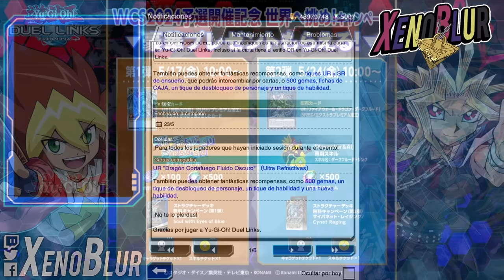GEMAS, TICKETS ENSUEÑO Y ESTRUCTURAS GRATIS!! Campaña WCS 2024 Yu-Gi-Oh! Duel Links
Campaña del WCS 2024 con Gemas, Estructuras y Ticket Ensueño GRATIS!!
Ademas una nueva Banlist

0:00 Gracias por ver el video =D
0:35 Banlist
5:12 Campaña WCS